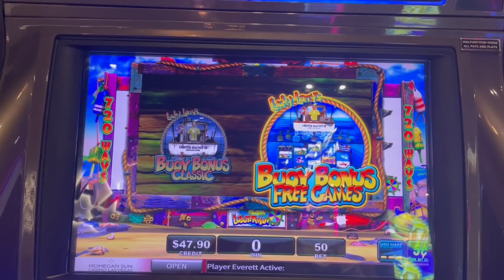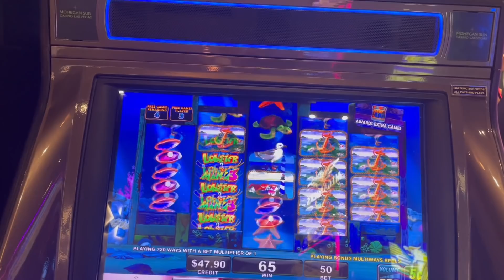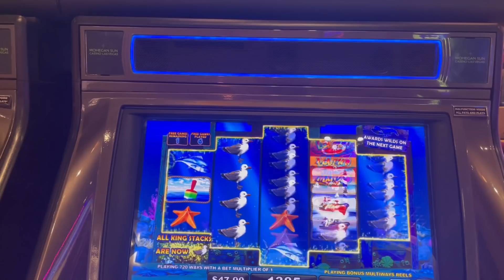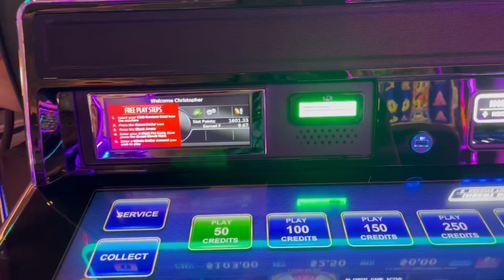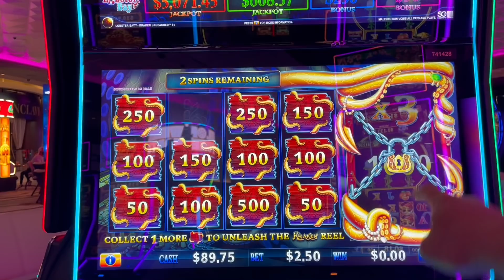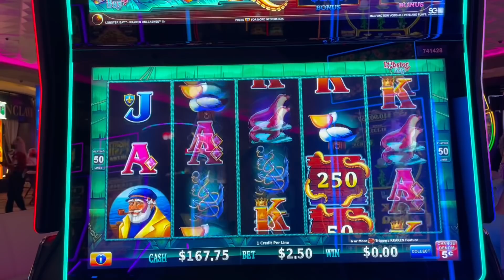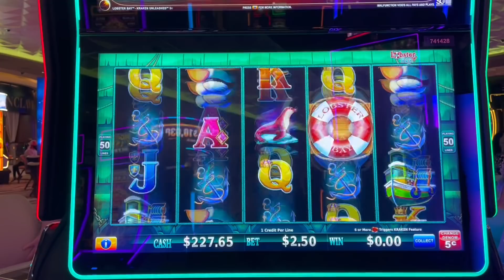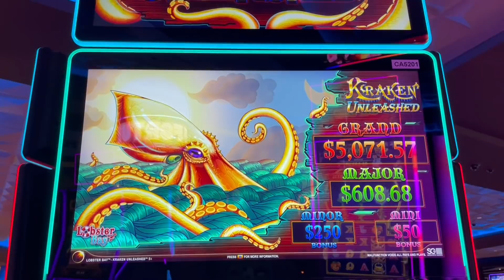We caught a giant lobster on Lobstermania! Then it was off to Lobster Bay🦞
I was in the mood for some lobsta so why not play Lucky Larry’s Lobstermania and Lobster Bay? Let’s unleash the Kraken!

PandaJock Slots
325 N. Maple Dr.
Unit 5141
Beverly Hills , CA
90209